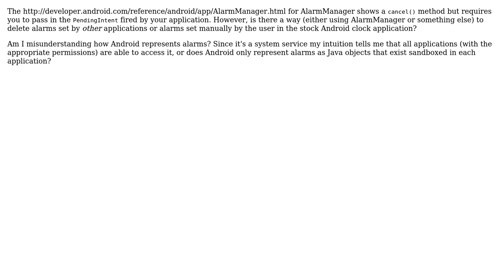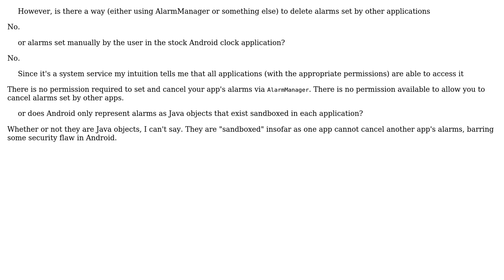Is it possible to change or delete an alarm set by the user in the stock Android clock app?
With thanks & praise to God, and with thanks to the many people who have made this project possible! | Content (except music & images) licensed under CC BY-SA | Music | Images & others | With thanks to user CommonsWare user Bill Mei and the Stack Exchange Network Trademarks are property of their respective owners. You are responsible for your own actions.